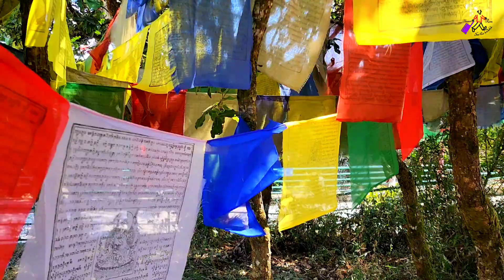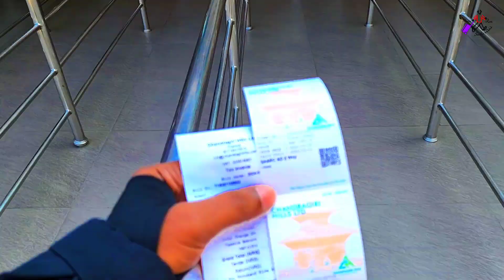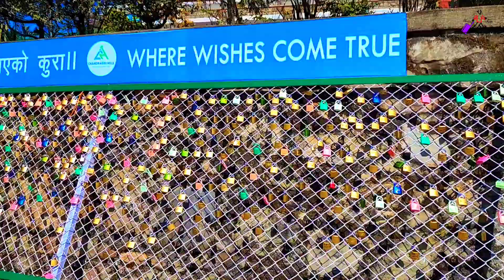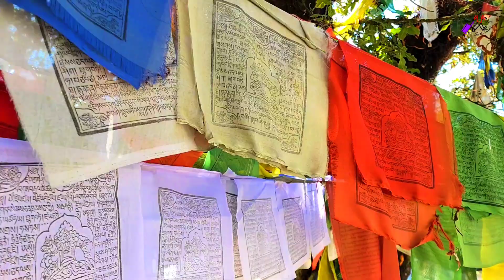Chandragiri Municipality in Nepal_2024_চন্দ্রগিরি পাহাড়_নেপাল _২০২৪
The urban administration is located in Balambu.
The city's main attractions include Chandragiri Hill, Nepal with its Cable Car and Matatirtha which is famous for the Matatirtha Aunsi festival, a day to honour mothers and motherhood.

Chandragiri Hill, seven kilometers from Thankot, lies southwest of the Kathmandu Valley at 2,540 meters. Flamboyant peaks and breathtaking views of the entire Kathmandu Valley covered with lush vegetation cover make Chandragiri a truly generous and pristine landscape.

The panoramic views of the Kathmandu Valley and the Himalayas range from Annapurna to Everest, giving the impression of seeing all of Nepal from this hill.

By car from the hotel or airport of Kathmandu, we will go to the cable car station for Chandragiri hill.
You can enjoy the view, eat in a good restaurant, visit the temple of Lord Shiva next door – a temple of Bhaleshower Mahadev, also known as Ichheshwor Mahadev -. King Shah began to attack in the Kathmandu Valley praying to be blessed by the god Bhaleshwor who is one of the avatars of the god Shiva.

The distance between Kathmandu and Thankot is 16 kilometers. It takes approximately 30 minutes to get there. The length of the cable car is about two and a half kilometers from Godam near Thankot.

After that, we will take the cable car and we will return to Kathmandu. The total time for Chandragiri hill is about 4 hours. This program is accompanied by the visit of Kathmandu which is scheduled for 5 hours of visit.

Your donation will help us to upload more frequently and make us focus on the channel more.

Credits:
Creator Name : ShuvoRon